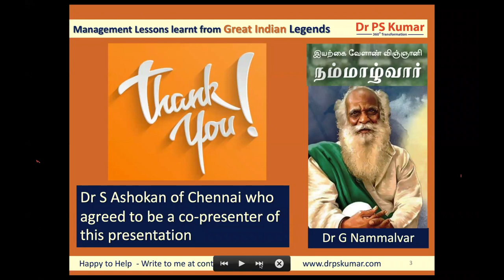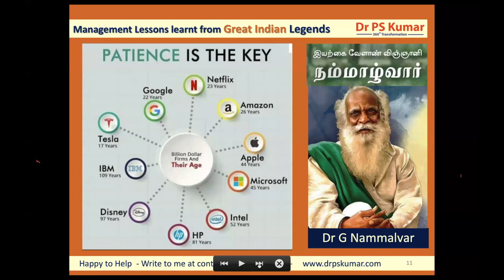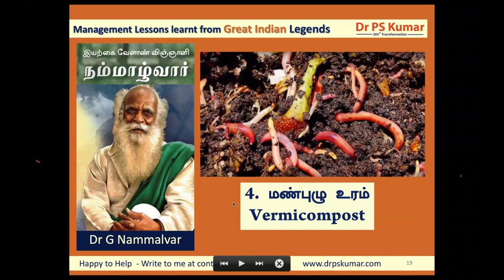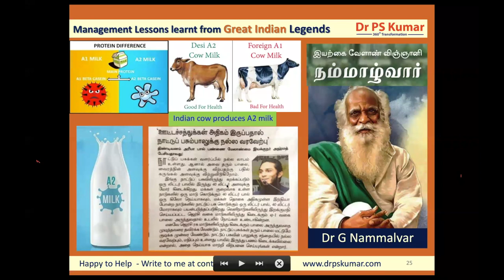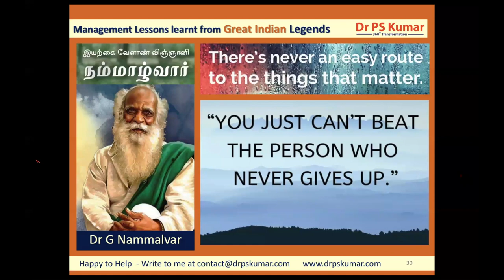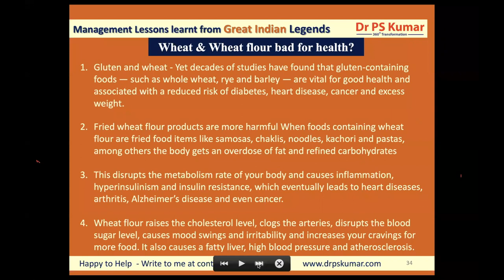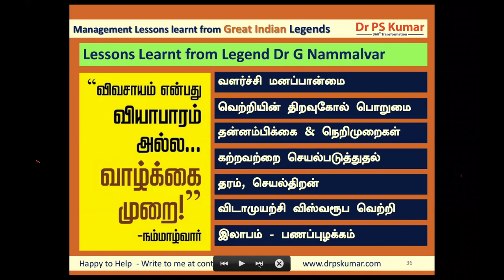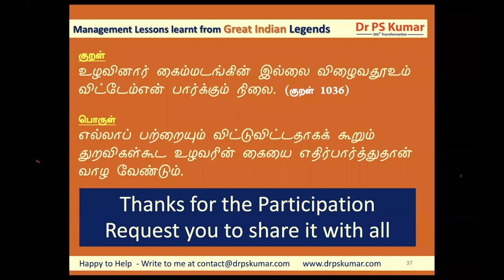Dr G Nammalvar by Dr PS Kumar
In this Video we are explaining the Management Lessons we can learn from the Great Natural Farming expert Dr G Nammalvar. We are also explaining the benefits of natural farming and also recommends what to eat & what to avoid in Tamil as told by Dr G Nammalvar